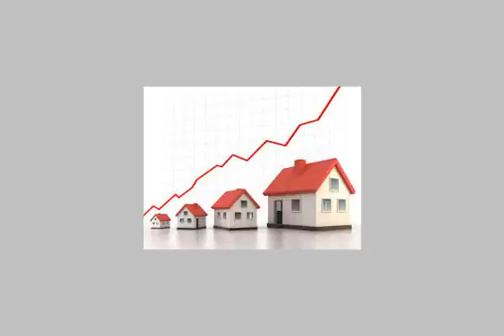Land Farm For Sale In Dakahlia Mansoura - mlseg.com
Land Farm For Sale In Dakahlia / Mansoura أرض مبانى ناصية على الطريق مباشرةالواجه22 م على الطريق - العمق15معلى ثلاثة شوارع بحرى -شرقى - غربىالبحرى شارع حكومة 40مصافى المبانى273 - ميت شرف -دكرنس -دقهلية - Egypt Real Estate | Dakahlia / Mansoura | Land For Sale